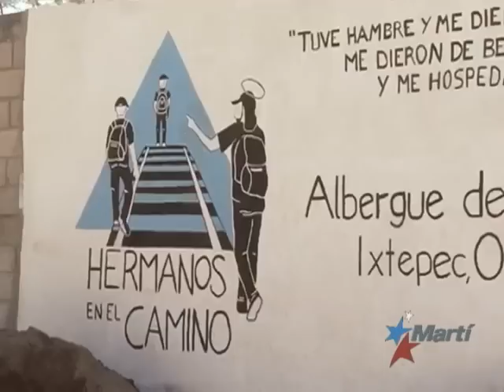Largo calvario de inmigrantes cubanos en México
Prosigue el largo calvario de inmigrantes cubanos que han ingresado a territorio mexicano de manera irregular. Una veintena de ellos consigue ayuda para refugiados en el estado de Oaxaca. Desde allí reporta Ricardo Quintana. .